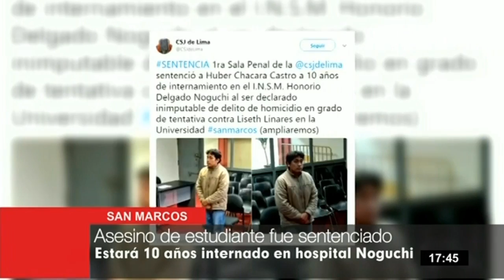Sujeto que atacó con cuchillo a estudiante pasará 10 años en centro de salud mental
Huber Chacara Castro, acusado de asesinar a una estudiante y de atacar a otra joven, fue sentenciado a 10 años de internamiento en el Instituto Nacional de Salud Mental Honorio Delgado - Hideyo Noguchi.